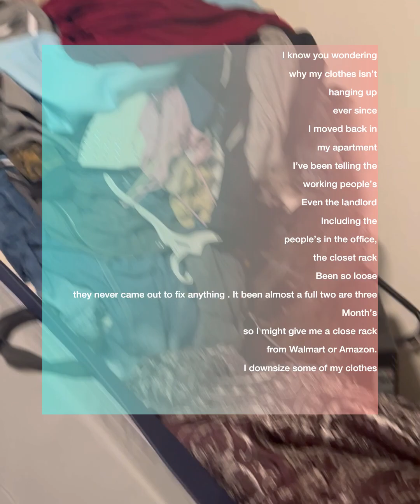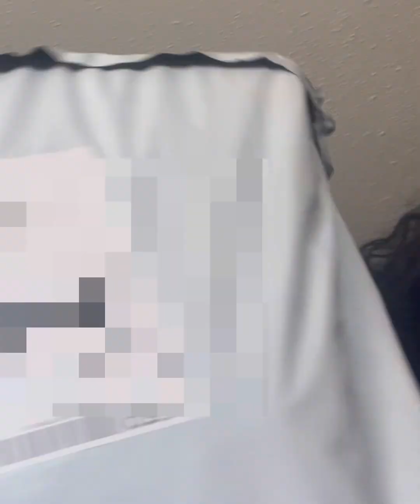Cleaning rearranging the apartment